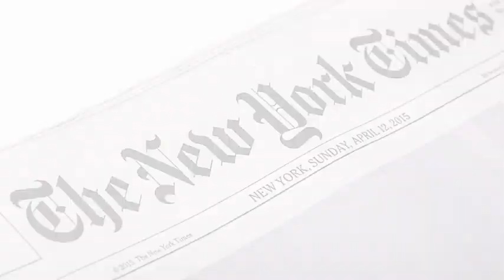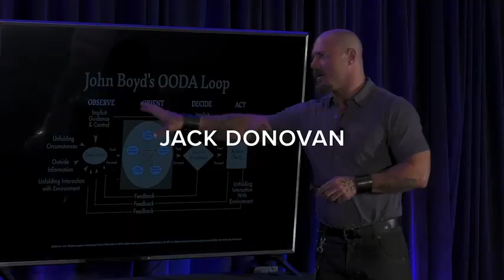Woke America Is DOOMED: Be An ALPHA KING of "Toxic Masculinity" - A Convo w/Cobra Tate in Poland 🇵🇱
The interview too hot for YouTube, GUARANTEED to outrage soyboy beta males, cringe feminist single mommy 'bossqueens', 'girl bossbabes', and 'TikThots'.

 In this 2019 interview straight from Warsaw, Poland, Anthony Johnson and Andrew 'Cobra' Tate open ALL 'The Flood Gates', and unapologetically discuss the various problems facing the pathetic, failing, and dying Western civilization and culture: where the illusion of 'hyper inclusiveness and equality' is sold to everyone, when in reality, anyone and anything anti-Globalist and anti-feminist is banned and hated by the hoi polloi modern masses, and Free Speech is now all but a myth (at least for anyone with money, power and social status).

 Topics include:
- BAD FAMILY: How the single motherhood epidemic and children not being raised by their fathers or Positively Masculine men leads to generations of boys now becoming emasculated beta males, and/or having no discipline throughout their lives which makes them: emotional, violent, mentally unstable, and dangerous; all of which only perpetuates the cycle of TRUE toxic and failed relationships between men and women.

 - The degeneracy of modern feminist women ('hookup culture', social media addiction, etc) and their inability to select High Value Men, and how their lifestyles just lead to them to lives of constantly selecting beta males and 'low value' losers for their relationships; leaving them jaded about men later in life.

- Globalism/Consumerism VS State Nationalism and Patriotism.

* Regarding NOT Giving Women Attention:
  Guys ask all the time, "How do you get dates? What am I doing wrong with women? Why do I keep getting Friend Zoned?"
 And what I tell them is: Focus on improving YOURSELF as a man first and foremost, and the women will follow if you're (actually) making something of yourself.
  Like every other beta male today, if you're on Instagram, SnapChat, or any other platform, then you're already making it far too easy for women to steal your time and attention.
 As a result, she now thinks she's special, which is why she doesn't love or respect you as a man: because she's never actually had to WORK for your attention.
 And you've made her believe your time and attention is not valuable, because you've always just let her waste it; which is also why she DOES NOT respect you as a man; so that's all on you.
 Women are used to beta males, nice guys, simps, and cucks chasing them.
 So if you really have value as a man, then you're not going to chase her.

The main problem today is modern women have become far too accustomed to getting all their "precious", cheap, fakelove from the internet: all the Likes on their social media selfies telling them 'how beautiful they are', random dudes online Following them, telling them whatever they want to hear, etc.
  And since most Western women now live lonely, loveless lives without boyfriends or husbands, they are now addicted to that 24/7 attention, and FALSE validation that weak men give them - something they would have in real life if they actually had a committed partner to fulfill those emotion needs for them- but they DON'T; and a lot of them NEVER will.

 Men waste their valuable time on women they're clearly never getting anywhere with over time; and/or with women who want to play the 'Friend Zone' game.
 This is a pointless habit for men to engage in with women.
 Which is why Tate and other Coaches advise men to just STOP the simping for all these kinds of women.

 If a woman's not invested in you in any way, if you're not involved with her, then you don't need her in your life.
 Stop giving her your attention.
 Block her number, ghost, and delete her existence.
 Move on to other women.
 Period.